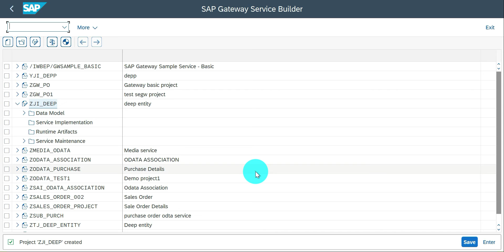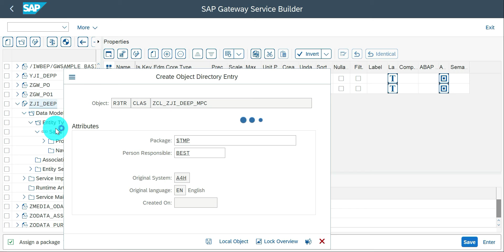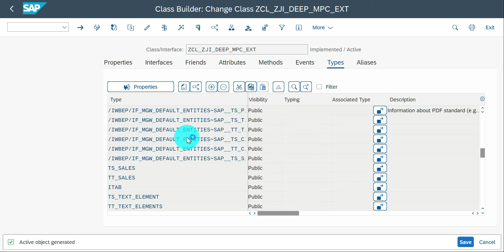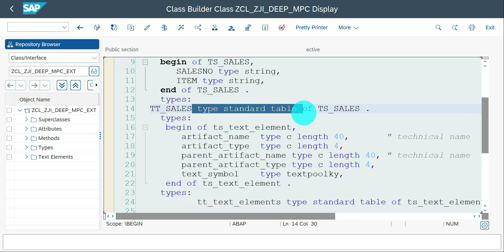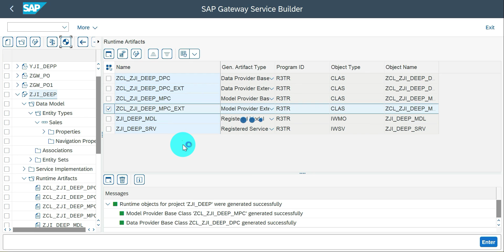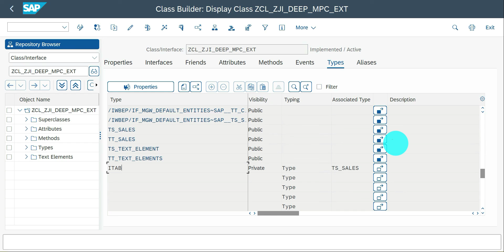Video 6A: OData Service - Correction video about deep entity declaration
Explained why the deep entity declaration code is getting erased while doing the OData project re-generation step. And explained the solution for the same.